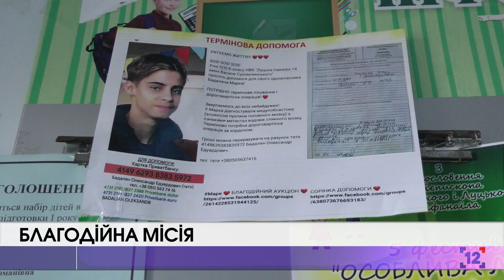У Луцьку відбулася благодійна акція для порятунку школяра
Восьмикласник із луцької школи № 24 має так звану хворобу Ходжкіна - первинне пухлинне захворювання лімфатичної системи. На хлопця чекає довготривале лікування, сума якого непідйомна для батьків. Аби допомогти родині благодійна організація "Творчість заради життя", актори Творчої Studio Наталі Журавльової, однокласники Сашка та їх батьки влаштували благодійну акцію.

На ярмарку діти пропонували відвідувачам вироби ручної роботи: іграшки, предмети декору, картини, вишивки, передбачення та різноманітні смаколики.

Школярі розповідають, кожен виріб - особливий, бо придбавши його - можна врятувати Сашка. Окрім того гостей благодійного заходу чекала прем'єра вистави "На крилах любові" від творчої студії Наталі Журавльової.

Глядачі мали нагоду перенестися у часи Другої світової війни та пережити разом з акторами проблеми та радощі родин тих часів.

Усі зібрані гроші передадуть батькам Олександра Ліщука. Якщо й Ви бажаєте зробити добру справу для сім'ї, допомогу можна надсилати на рахунок мами Сашка:

картка Приватбанку - 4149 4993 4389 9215, Турчик Ольга Василівна.